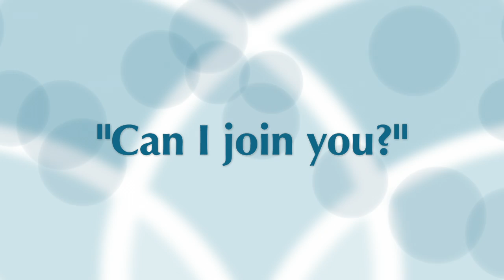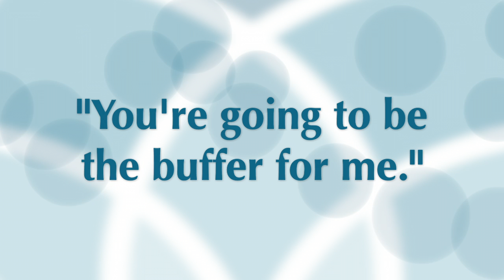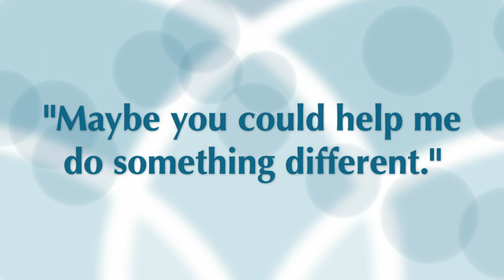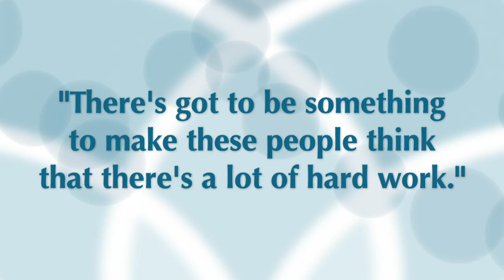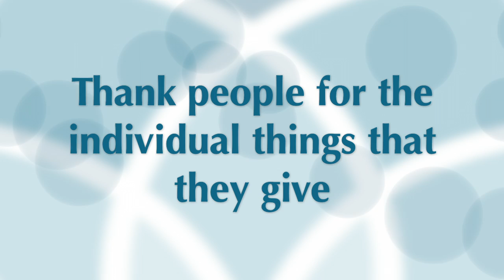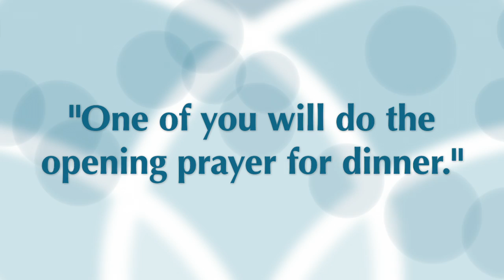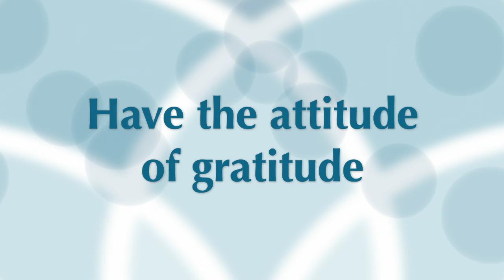The Weekly Message with Rev. Virginia Ellison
November 5, 2017 - Rev. Virginia Ellison delivers a Thanksgiving-inspired message from Unity Long Beach in association with Angelus Fellowship.